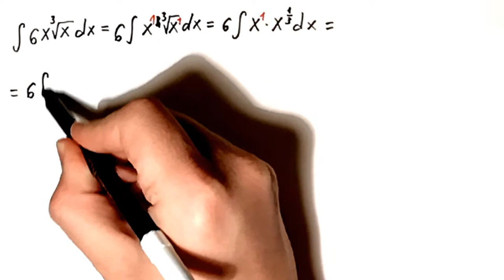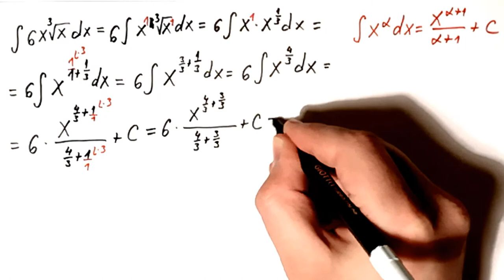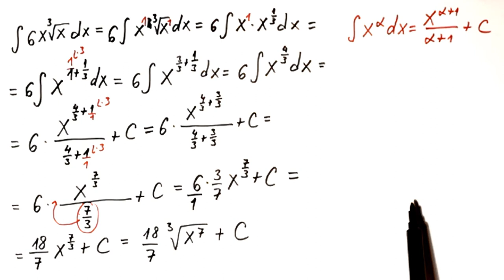Neodredjeni integrali 26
U ovom videu resavamo neodredjeni integral primenom tablicnih integrala.

Matematika za 4 razred srednje skole.